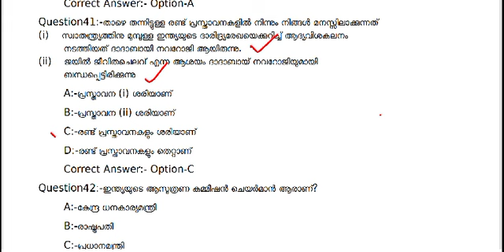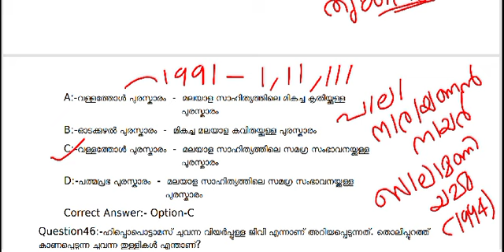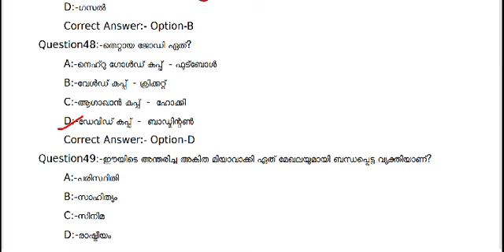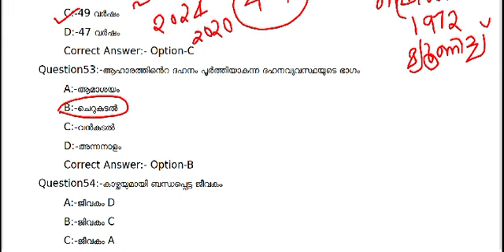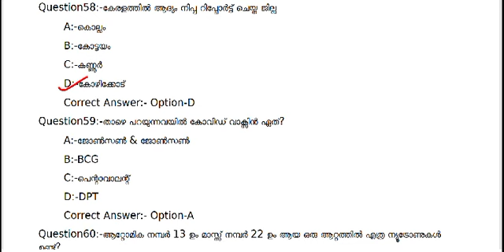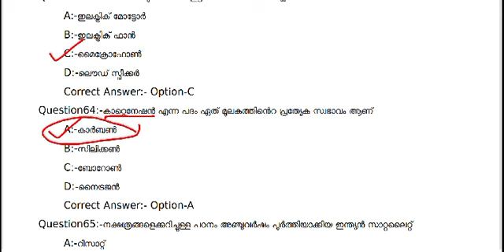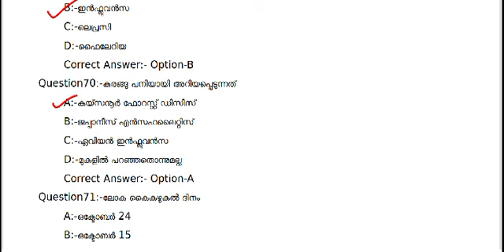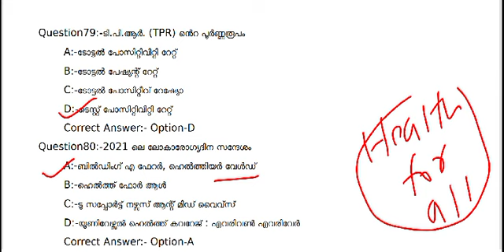LGS_CLASS_9 |മുൻവർഷ പരീക്ഷയിലെ ചോദ്യങ്ങളിലൂടെ | kerala PSC 10th parliamentary